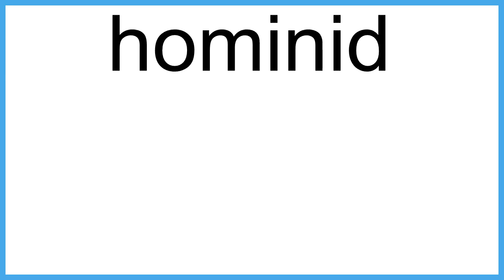hominid meaning | Vocabulary for Kids | Children's Dictionary | Learn English Vocabulary